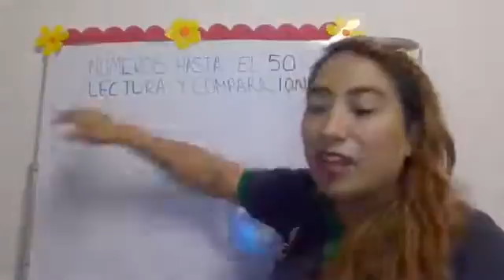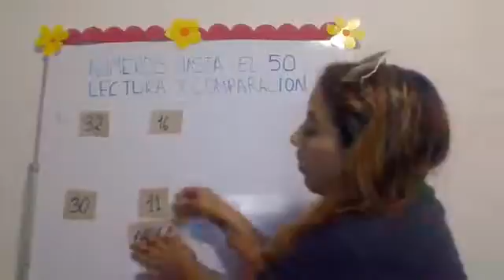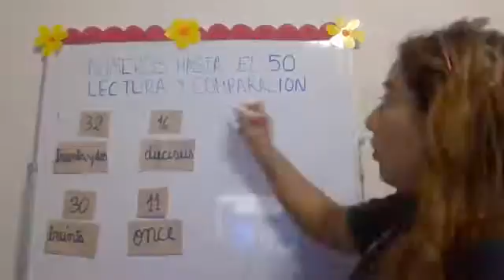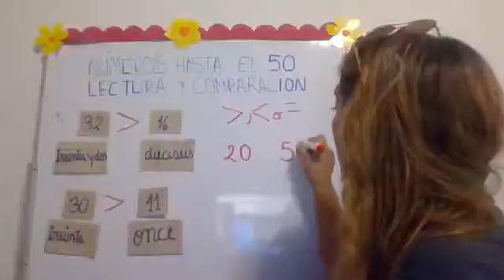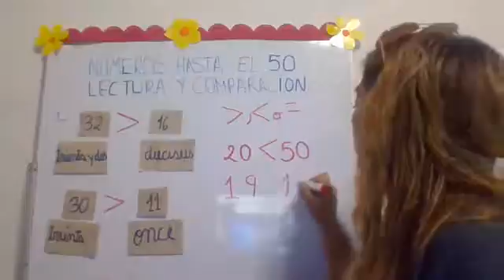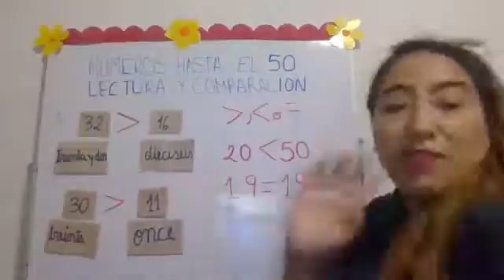Primaria Básica Matemática Sesión 8 Lectura, escritura, comparación del 50 al 99.